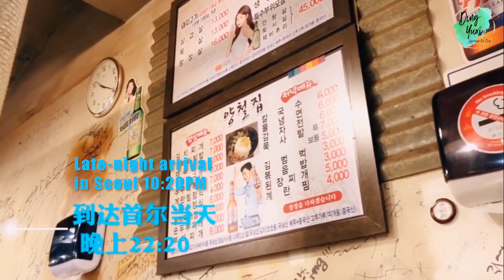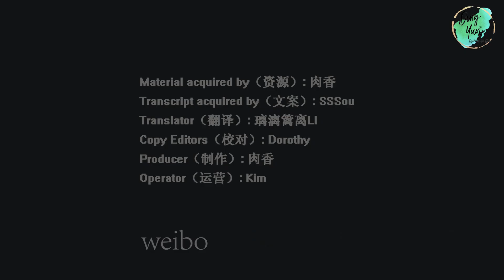【ENG SUB】丁禹兮 190317 Ding Yuxi: A Night Owl's Vlog in South Korea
Welcome to Ding Yuxi Overseas Fan Club. We are here for you. New videos will be uploaded regularly every Wednesday and Saturday.

Here is Ding Yuxi’s life in Seoul. It is the story about how this foodie spent his night in the city. Please enjoy.
丁禹兮在韩国生活感满满的vlog来啦，看吃货小丁如何度过漫漫长夜……